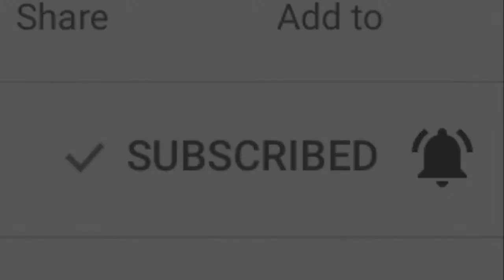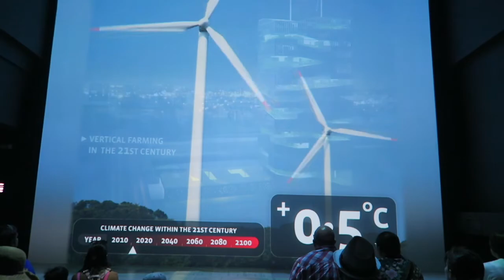A walk in the World's Largest Indoor Waterfall!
In this video, we walk into the World's Largest Indoor Waterfall which if found in Gardens by the Bay, Singapore!

Click this link to grow your channel! This tool helped me a lot!